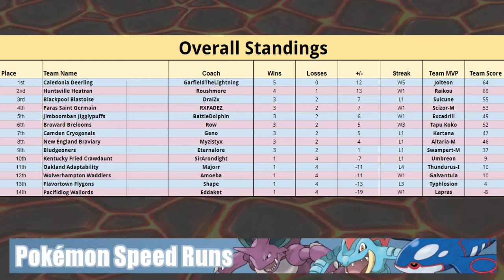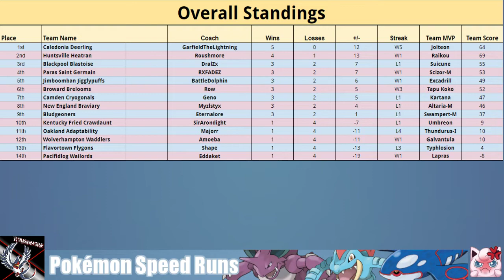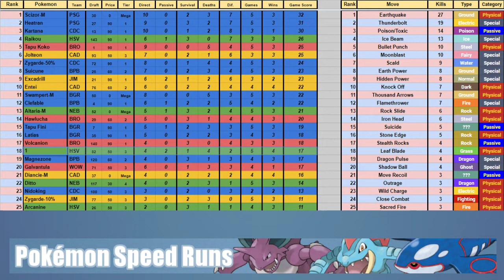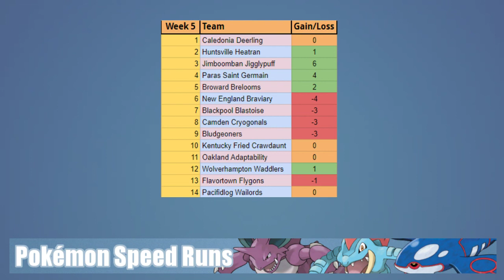PSR Draft League Season 2 Week 5 Recap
Starting a new series about this league, and hoping to keep it going for the rest of the Season.

This is probably going to be the longest video in the series, since the team analyses we're trying to condense ALL 5 weeks into 1.

Timestamps:

MVP Race: 5:31

Row vs Sir Arondight: 8:22

Roush vs Myzlstyx: 10:28

RXfadez vs Majorr: 11:35

BattleDolphin vs Dralzxtv (Match of the week): 14:04

GarfieldTheLightning vs GenoKirby: 15:32

BafflingAmoeba vs Eternalore: 17:09

Eddaket vs Shape: 18:35

Power Rankings 1-3: 20:35

Power Rankings 4-6: 22:53

Power Rankings 7-9: 25:57

Power Rankings 10-12: 29:26

Power Rankings 13 and 14: 35:10